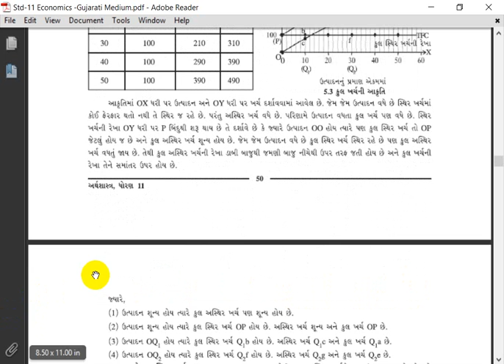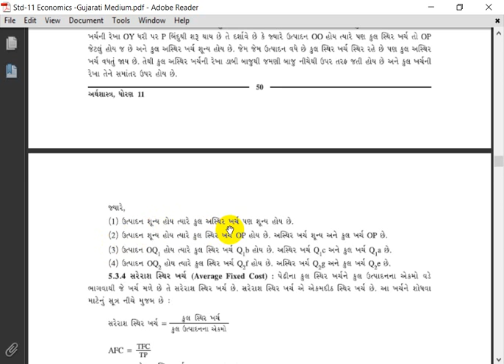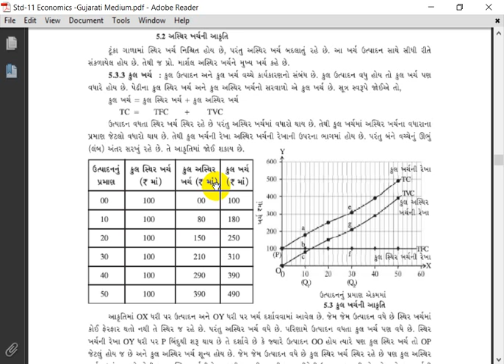Stdll11llEconomicllCh5llLec5llB R Sidpara